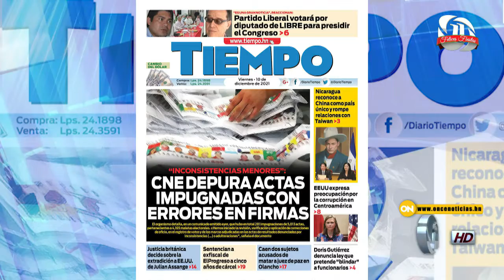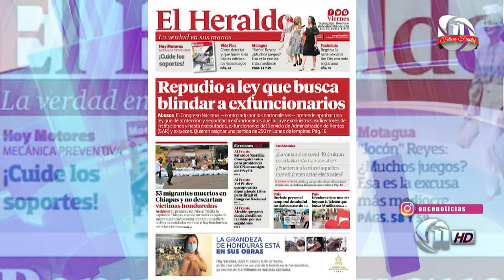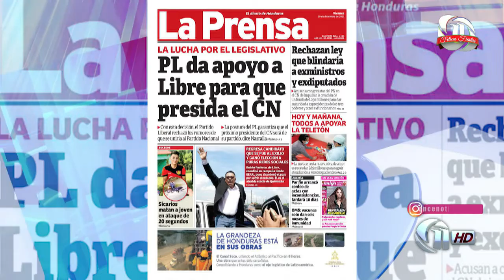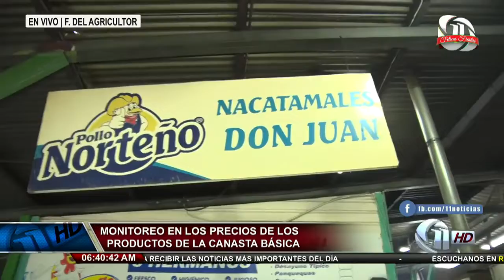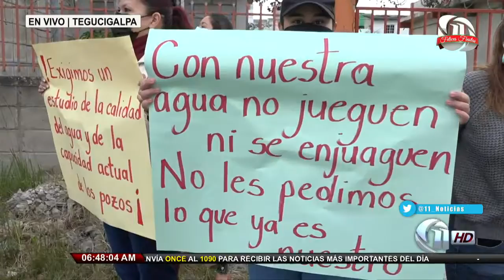Once Noticias Primera Hora | Médicos advierten que variante COVID, ÓMICRON seria amenaza para C.A.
10/12/2021 - Once Noticias Primera Hora